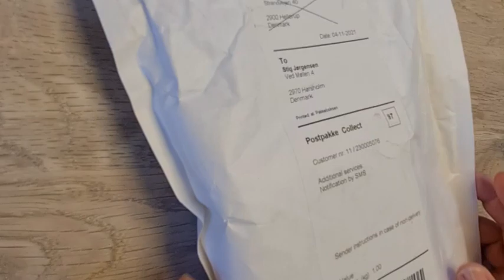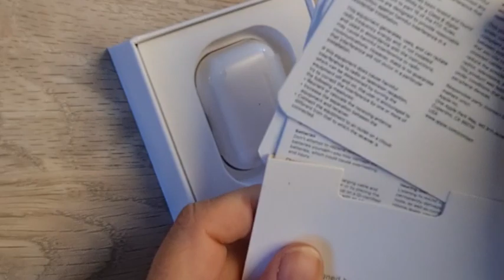Fake Airpod Pro's Part 1